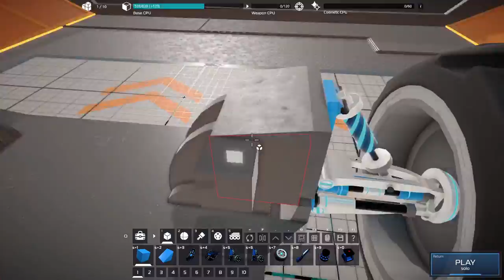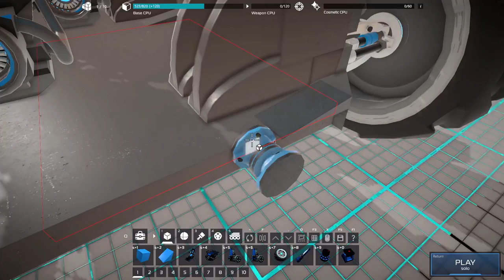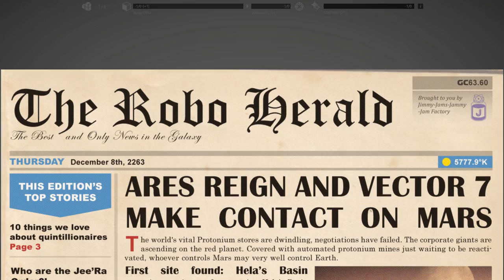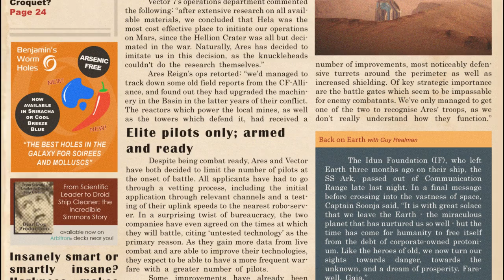Of Explosive Plasma, Decouplers and Multiplayer - Robocraft 2 News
It is time for another development update on Robocraft 2! The game has been alpha for around a month now and FreeJam have been focusing efforts to bring multiplayer online.

I do look forward to reading of your thoughts down in the description below.

Also, enjoy today's Robocraft Gameplay towards the end. ^_^

0:00 - Introduction

0:22 - Bug and Patches

0:31 - Ladium Rebalance

0:41 - Friendly Fire

0:47 - Weapon Rebalances

1:04 - New Weapon - Explosive Plasma Blocks

1:48 - Demonstration

3:10 - Recall while hurtling possible.

3:18 - New Part - Decouplers

5:55 - Demonstration

6:33 - comment on Flimsy Garys

6:39 - Comment on Flimsy Tyres

7:48 - Antoscienza's TALAV TURRET CARRIER

8:52 - Comment on Bots Harming Self

9:39 - Comments on Ground Bot Camera Positioning Flaw.

11:11 - Trolinkto's Mecha Heads (View Only)

11:24 - FilthyShrooms' SUPER TREBUCHET

12:24 - Comment about Robocraft 2's Zoom-Out

13:23 - Trololinkto's OPTIMUS PRIME

14:24 - Transformer Fans... do 'not' click this time stamp!

16:55 - Bugging Out

17:05 - Robocraft Multiplayer

17:30 - Hela's Basin

17:48 - Clues about Multiplayer

19:05 - Battle Gates

19:27 - Match

Lokyrond
W4Ird03d
Ammeon
TechBear
PathForger

Gypsymoth
LWZ7778.WZL
Errereerreeereeer
-GoN-ESP
Foliage

19:52 - Handheld Weapons

20:25 - Improved Beaming

20:40 - Switchplate Improvement

20:52 - Limited Multiplayer

24:32 - Outroduction

Song:  Mimetis
Artist:  Galshi Revolution